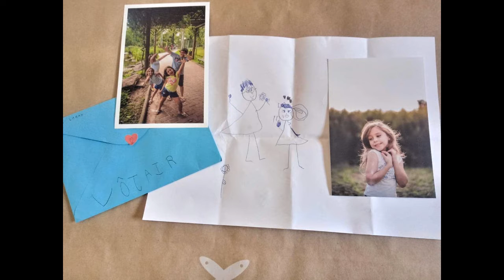6.4 do Jair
mais um aniversário do meu esposo em família e com cuidados para evitar contaminação do vírus